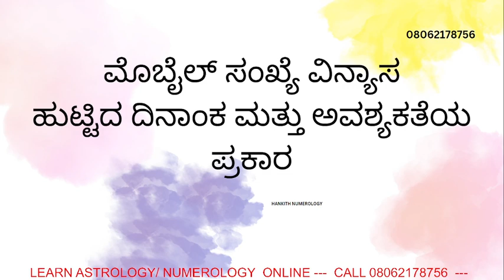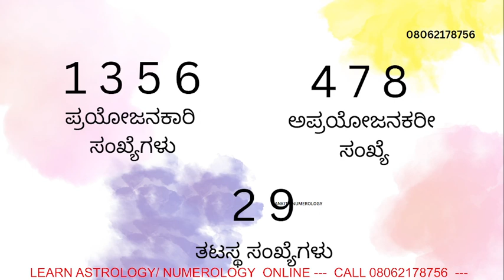Kannada Mobile Numerology - Why 2 4 8 not used in mobile - Part 3